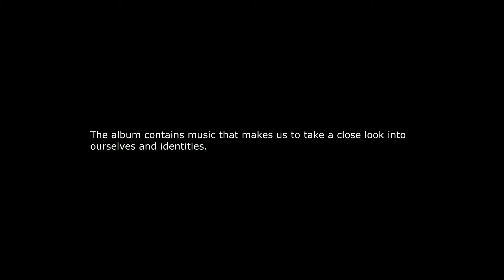미스터블랙 Mr.Black [Insomnia] 09.“La fille aux cheveux de lin” Préludes, Livre1, No 8 – C Debussy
The Second Album from Mr.Black 'Insomnia'

Cellist Hanaru Yoo (유하나루)
Pianist Hunrack Choi(최훈락)
Produced & Mastered by Sky Arts Company
Recording & Mixing Engineer Jeong-Myeon Lee(이정면 이음사운드)
Mastering Engineer Yonseok Choi
Cello Tobias Graeter in Heidelberg(Germany)
Video Director Yanghyeon Kim(김양현)
Released & Distributed by Santoki Music Inc.